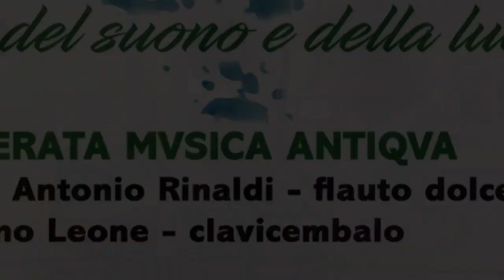Domenico Sarro - Sonata II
CAMERATA MVSICA ANTIQVA
Pasquale Rinaldi - flauto dolce
Nino Leone - clavicembalo